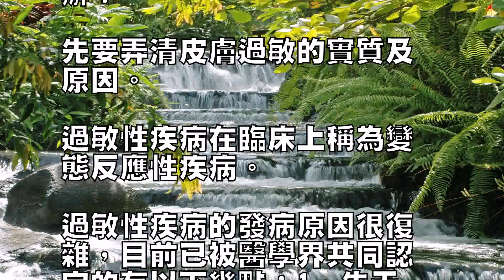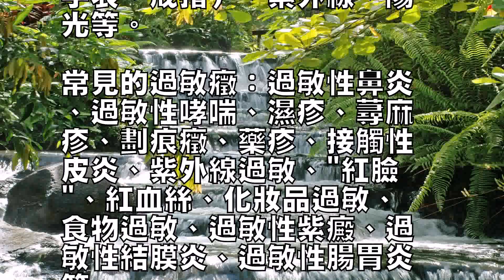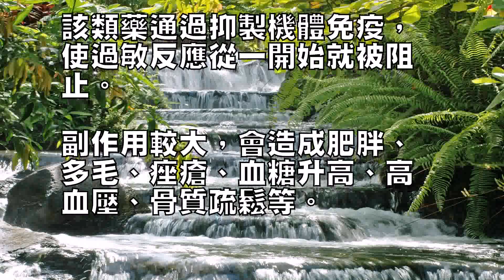換季時肌膚總是過敏怎麼辦？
秋季天氣冷暖適宜，秋高氣
爽，但很多美女卻不能享受
這份涼爽，這都是皮膚過敏
惹的禍，秋季皮膚過敏怎麼
辦？

先要弄清皮膚過敏的實質及
原因。

過敏性疾病在臨床上稱為變
態反應性疾病。

過敏性疾病的發病原因很復
雜，目前已被醫學界共同認
定的有以下幾點：1、先天
性過敏體質；2、某種過敏
原作用於機體，引起過敏反
應；3、細胞膜損傷，組胺
、5-羥色胺等過敏介質釋
放，引起過敏反應；4、免
疫功能紊亂，部分Ige亢
進引起過敏反應。

過敏原的種類和常見癥機體
受抗原物質刺激後，會引起
異常的或病理性的免疫反應
，這種抗原物質也稱過敏原

常見的過敏原有三大類：一
是吸入類，如花粉、粉塵、
汽車尾氣、油煙、香料、冷
熱空氣；二是食物類，如海
鮮、異體蛋白、奶製品、豆
製品、牛羊肉、米、面、香
精、蔥、薑、蒜，以及各種
水果、乾果、蔬菜、解熱藥
等；三是接觸類，如化妝品
、染發劑，油漆、皮毛、洗
滌劑、化纖、金屬（項鏈、
手表、戒指）、紫外線、陽
光等。

常見的過敏癥：過敏性鼻炎
、過敏性哮喘、濕疹、蕁麻
疹、劃痕癥、藥疹、接觸性
皮炎、紫外線過敏、"紅臉
"、紅血絲、化妝品過敏、
食物過敏、過敏性紫癜、過
敏性結膜炎、過敏性腸胃炎
等。

治療過敏常用的方法（秋季
皮膚過敏怎麼辦）1、躲避
方法：就是躲避過敏原，是
一種被動的方法。

2、藥物療法●抗組胺藥：
有撲爾敏、非那根、息斯敏
、開瑞坦、敏迪、賽特贊等

該類藥對抗或減弱組胺對血
管、胃腸和支氣管平滑肌的
作用。

但普遍存在胃腸道刺激性（
惡心、嘔吐、胃部不適）和
中樞抑製性（嗜睡）的副反
應。

●激素：腎上腺素、必可酮
、喘樂寧、伯克納等。

該類藥通過抑製機體免疫，
使過敏反應從一開始就被阻
止。

副作用較大，會造成肥胖、
多毛、痤瘡、血糖升高、高
血壓、骨質疏鬆等。